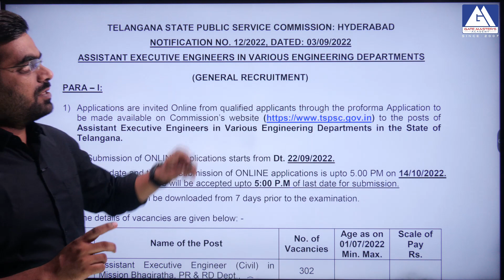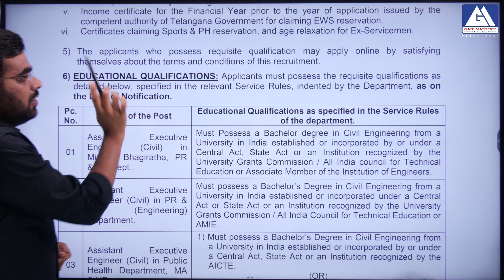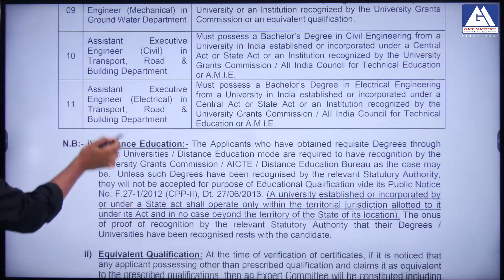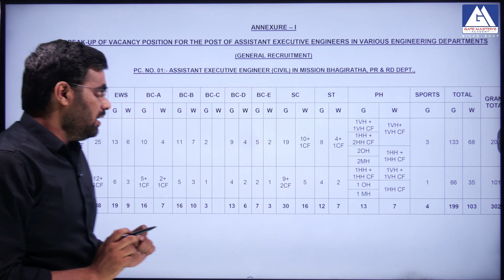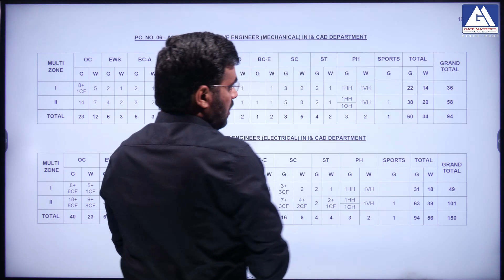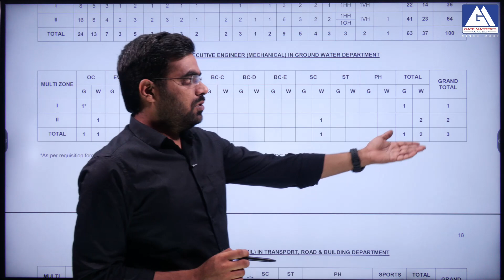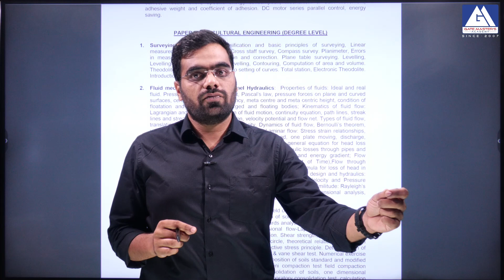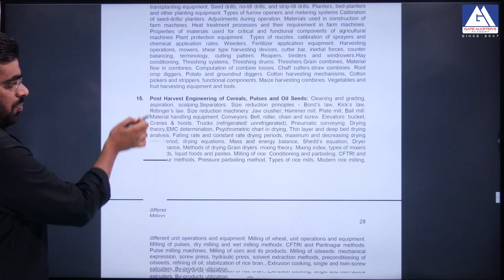TSPSC AEE NOTIFICATION & DETAILS I GATE MASTERS ACADEMY | AEE/AE | ONLINE & OFFLINE - 8919869870